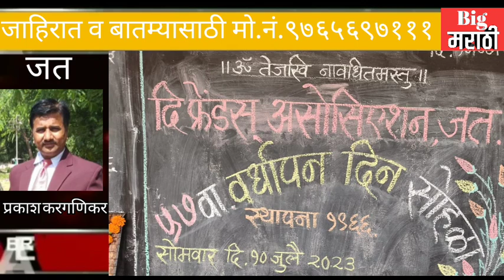जत येथील बालविद्यामंदिर प्रशालेत संस्था वर्धापन दिन संपन्न.......